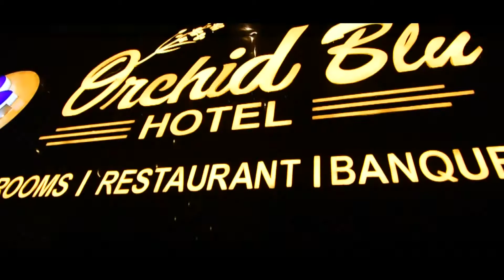orchid blue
RING CEREMONY